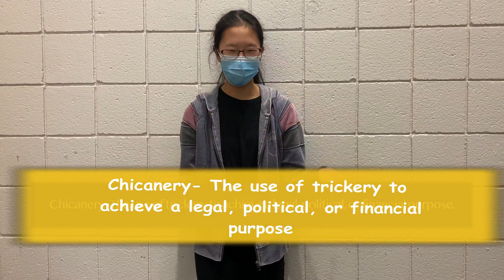WDFA February 1, 2021